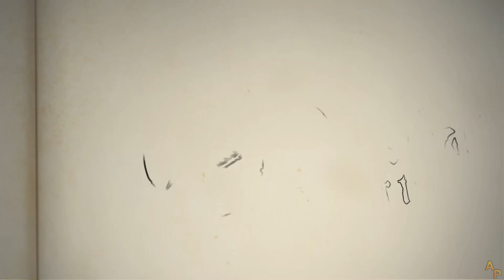Anna's Quest - [01] - [Chapter 1] - English Walkthrough - No Commentary